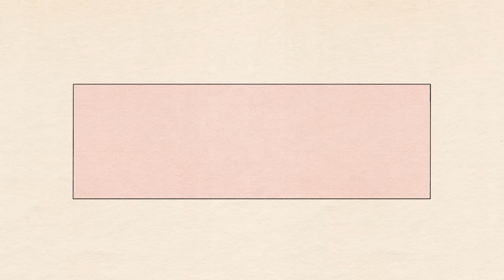Your Situationship Is Too Comfortable | Caller Sessions - Ep 279 - Dear Shandy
It's Caller Day! Today we're joined by lovely caller Lauren. She's found herself in a longterm, on-and-off yet surprisingly comfortable FWB situation with a "friend". It's time for this to end. or is it? Is there actually any harm in enjoying the comforts of familiarity? Listen on for the Shandy take!

and use code SHANDYFREE for FREE breakfast for life!
to save money and cancel unwanted subscriptions the easy way!

Time Stamps:
0:00 - Welcome To Caller Lauren!
20:14 - The Question
26:17 - Shandy Sleuthing
47:47 - Shandy Debrief